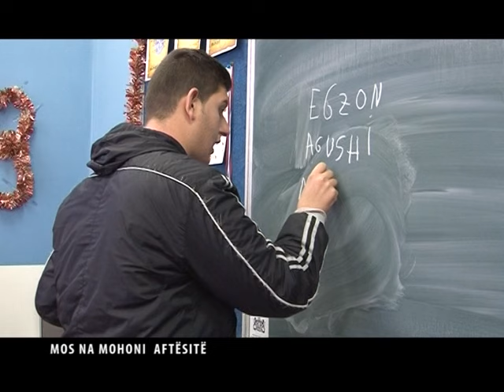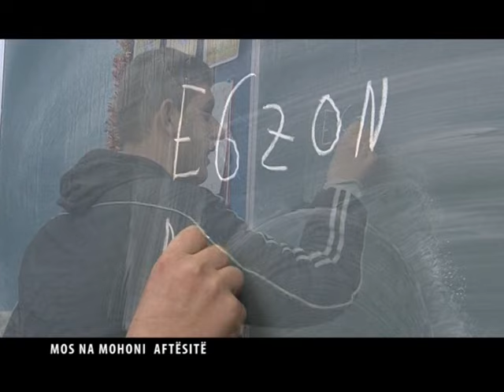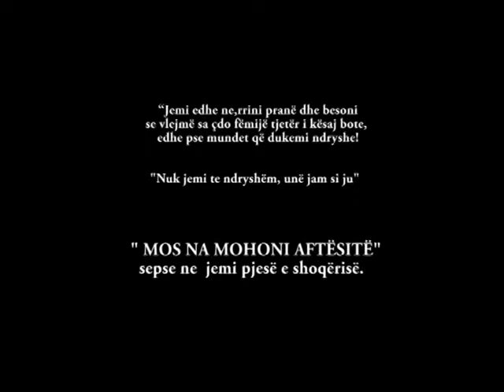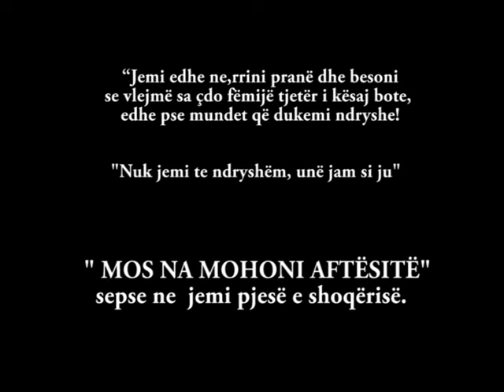SHPFAK - me aftësi të kufizuara Preshevë video